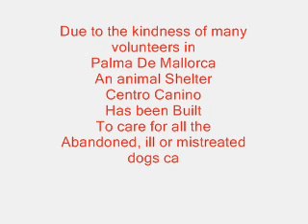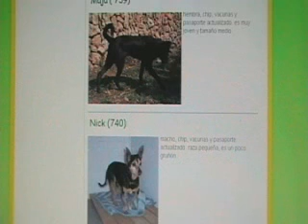Save the Dogs Of Centro Canino Palma (Mallorca)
The Mayoress of Palma de Mallorca, Has decided to close the abandoned animal shelter down on Friday 15th of Febuary, just one month ago we had a fiesta in Mallorca to bless the animals,now the council have decided to close the centre down.
Centro Canino as been in operation for many years, helping to keep most of the stray dogs & cats off the streets & find them new homes.
Now thanks to the palma town council we can expect to see more ill treated pets being left to roam & starve to death!!!